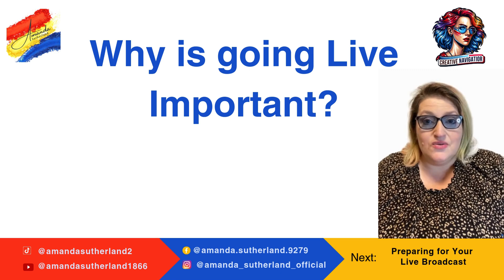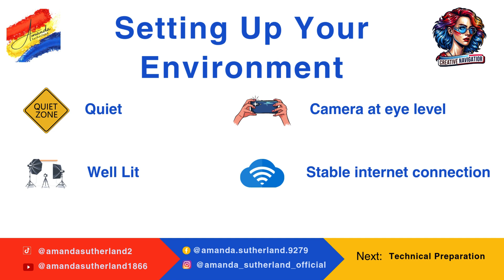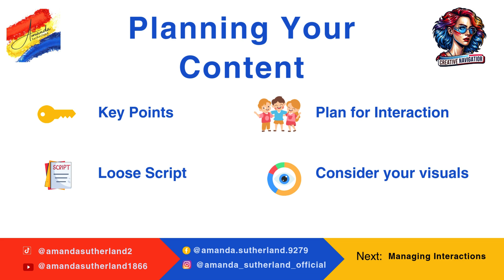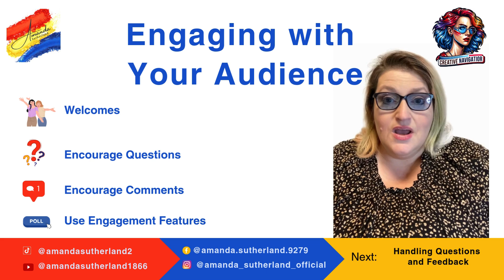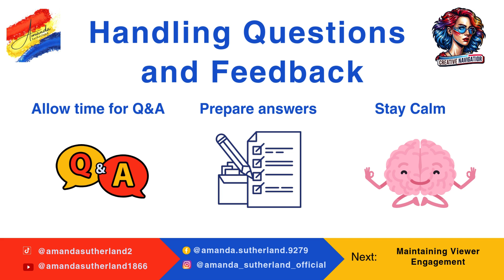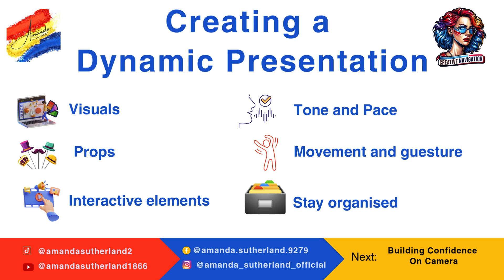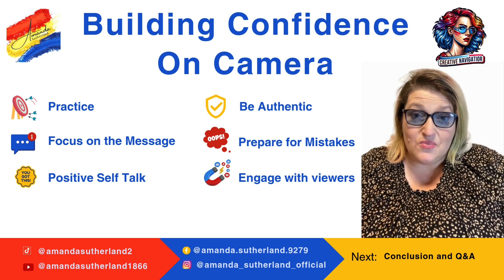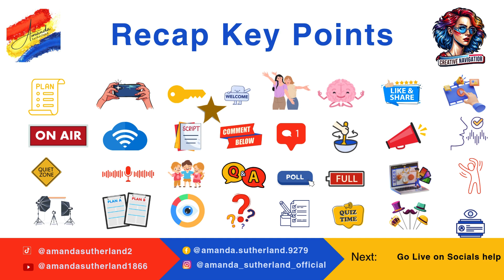Tips for Going Live on Social Media